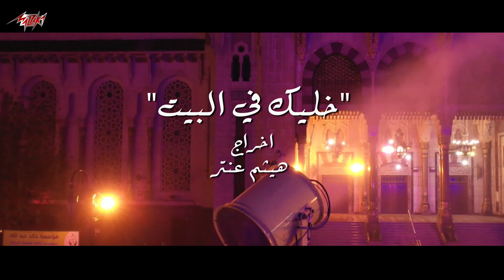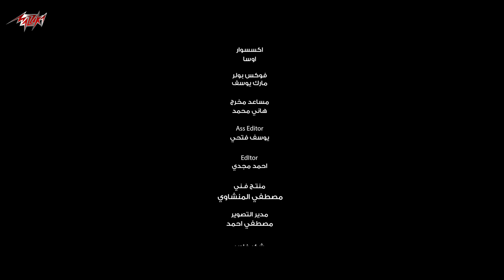Ahmed Sheba Ft. Various Artists - Khalik Fel Beit | احمد شيبة وامينة ومجموعة فنانين - خليك فى البيت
• Lyrics : Shafik Karem | شفيق كارم
• Composition : Tamer Hagag | تامر حجاج
• Music Arrangement : Tamer Sakr | تامر صقر